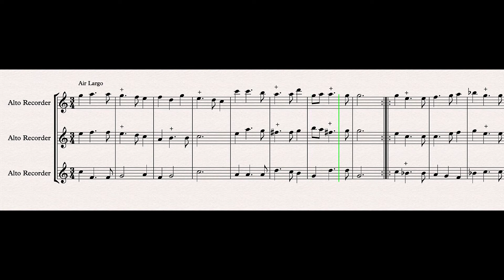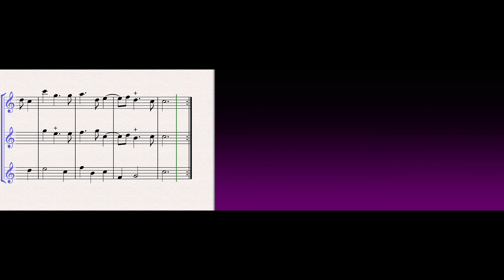Mattheson Sonata Opus 1 No 5 In C Major Fourth Movement: Bottom Line Silent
Polyphonica Recorder Trio Play-along Series.
Sonata for 3 Alto Recorders
Follow the score as you play the bottom line.
For easier reading, switch to full screen.